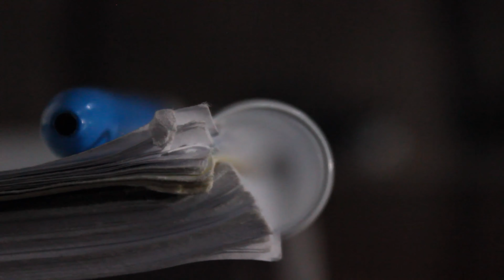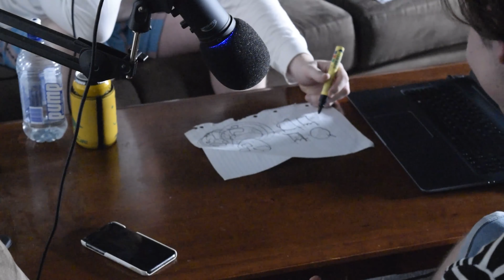Hiptionary - Episode 18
It's a hip hop twist on the classic Pictionary, with another twist! We have to try our best to each draw one song, and one artist, with our eyes closed! Can you guess what we're trying to draw?